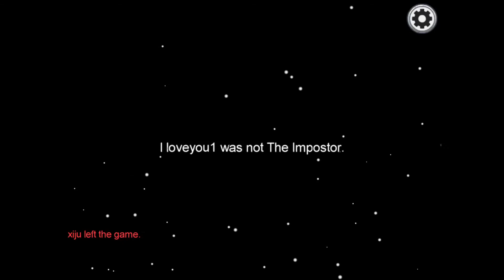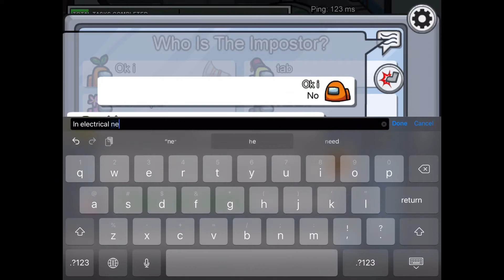4 minutes and 50 seconds of Among Us